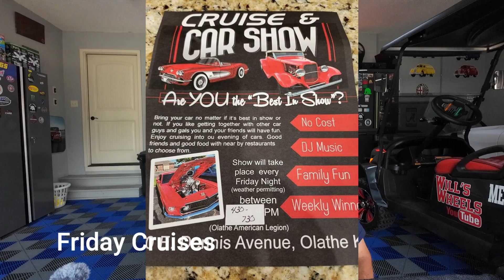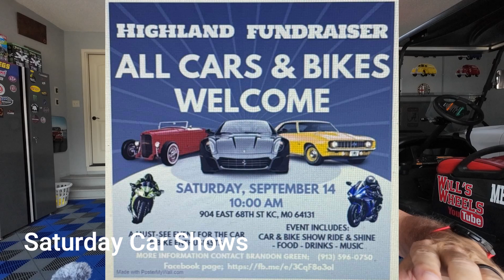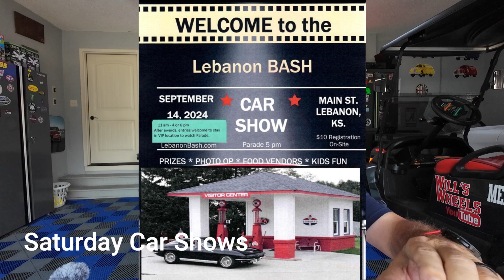KC Area Car Shows 14 & 15 September 2024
A weekly update of Car Shows in the Kansas City and surrounding area for 14 & 15 Sept 2024.

If you would like your car show mentioned in an upcoming video please go to the Associated Car Clubs of Kansas City Event

Additional Car Show Information was found at the below sites:
KC Area Car Shows & Cruise Nights:

Information given in the video came from the above mentioned links.